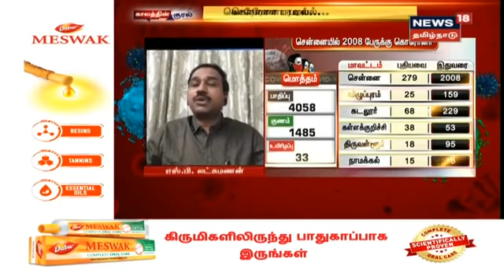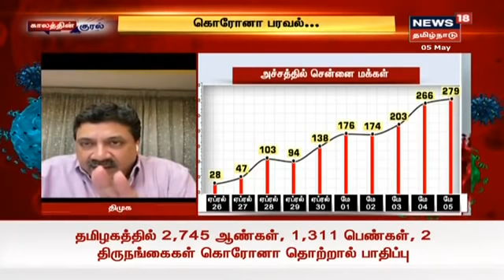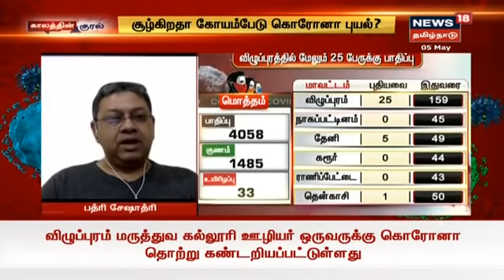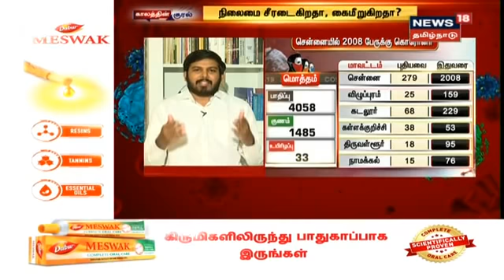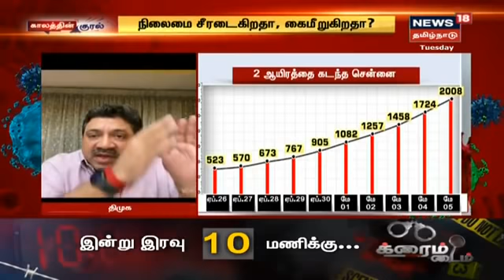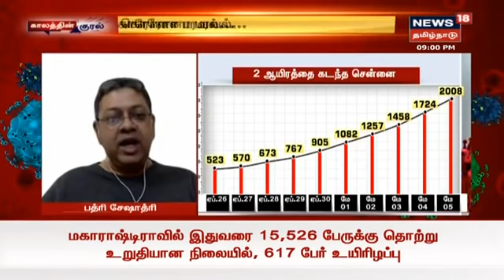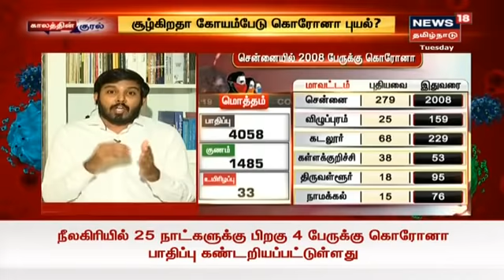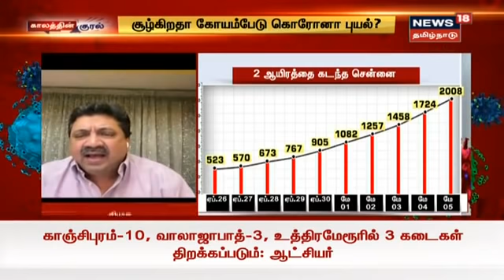Kaalaththin Kural | கொரோனா பரவல்... நிலைமை சீரடைகிறதா, கைமீறுகிறதா? | Corona Lockdown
கொரோனா பரவல்... நிலைமை சீரடைகிறதா, கைமீறுகிறதா சூழ்கிறதா கோயம்பேடு கொரோனா புயல்? - இது குறித்து இன்றைய காலத்தின் குரல் நிகழ்ச்சியில் நாம் விவாதிக்க இருக்கிறோம்...